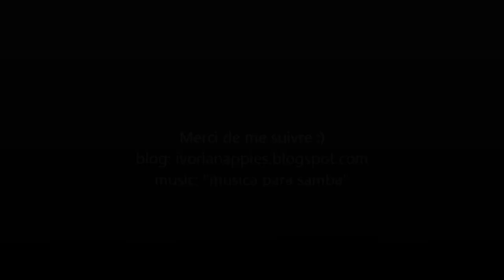1 an de naturel :)